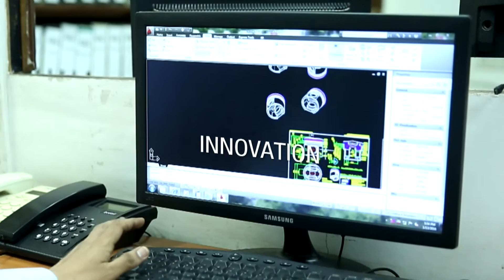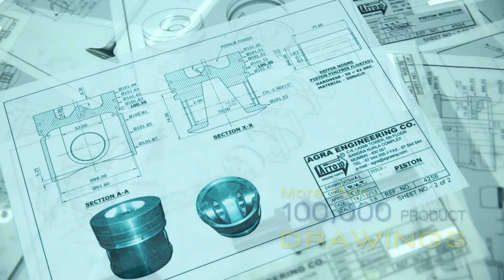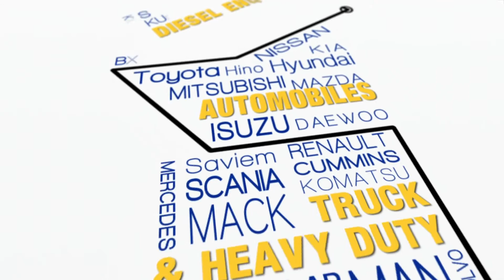"Arrow" Engine Parts- Manufacturing Process Film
We are pleased to present our brand new  product manufacturing process short film, which will help you understand values we take care during entire Manufacturing,Quality Check, Packaging, Shipment and After the delivery of the parts.

Your valuable feedback and suggestions are always welcome.